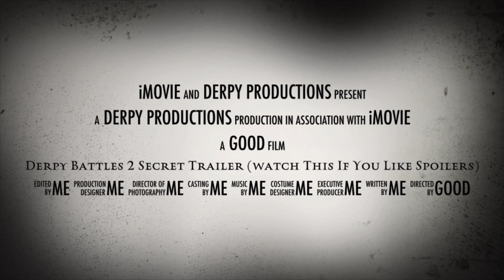Derpy battle trailer 2 (spoiler version)